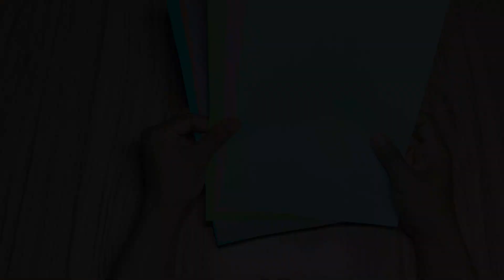DIY Paper Basket: Beautiful and Easy Craft Ideas for Home Decor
Discover the art of creating beautiful DIY paper baskets with our easy-to-follow craft tutorial! In this video, we'll show you how to transform simple paper into stunning baskets perfect for decorating, organizing, or gifting. With step-by-step instructions and creative tips, this project is ideal for crafters of all levels. Whether you're looking to add a personal touch to your home decor or need a fun and functional storage solution, these paper baskets are a perfect choice. Join us and start crafting your own beautiful homemade paper baskets today!